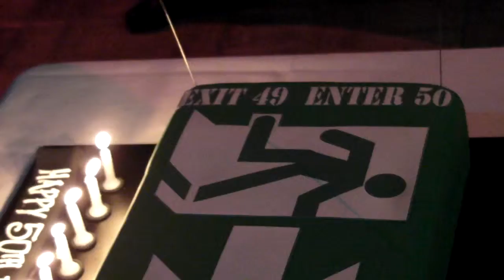Joel's Birthday 6